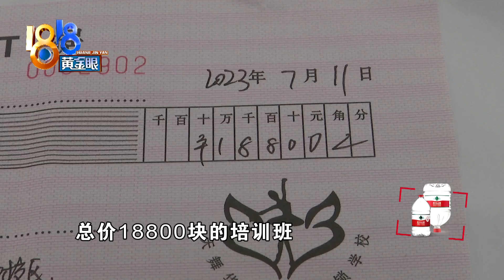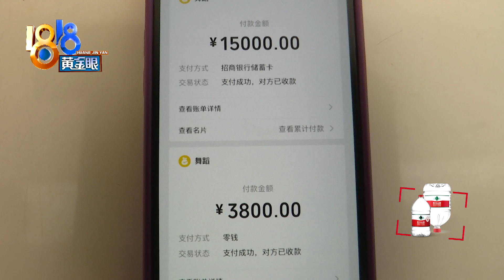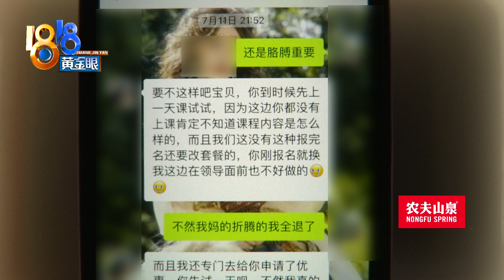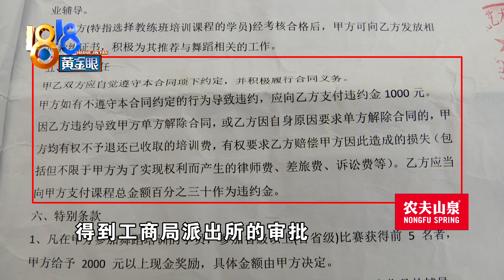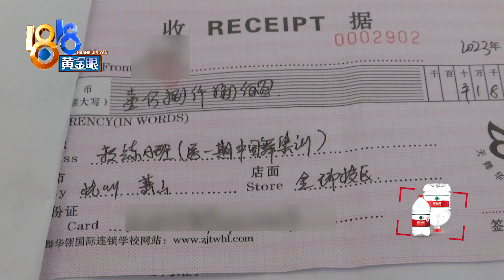【1818黄金眼】看到挑战高薪后很心动，签约当晚要退换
张女士说自己是瑜伽老师，一次受伤后力量这一块不行了，就想着转行，她刷到一家舞蹈机构的广告，说是全国连锁、签约教学、分配就业、挑战高薪，这让她很心动，交了18800元签约之后，她仔细考虑了一下，想要退换课程。

新闻标签：